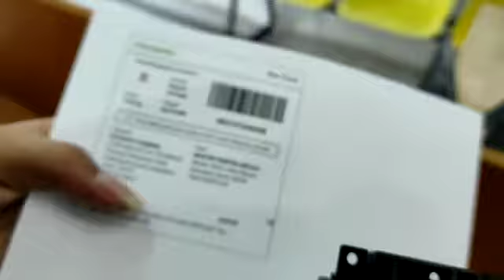Print Head Epson L110 L120 L210 L220 L300 L310 L350 L360 L365 New Ori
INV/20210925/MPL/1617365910